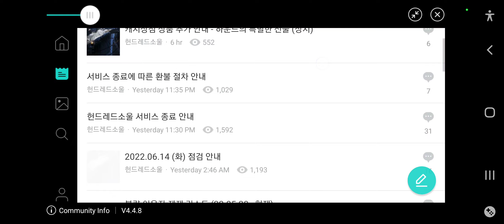Hundred Soul: Farewell